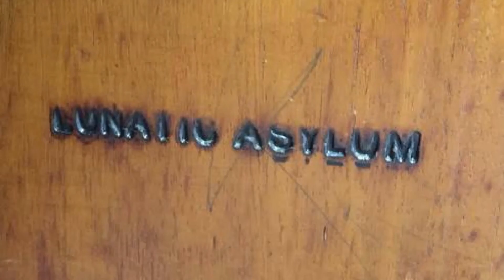Moondyne Joe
Moondyne Joe's life story